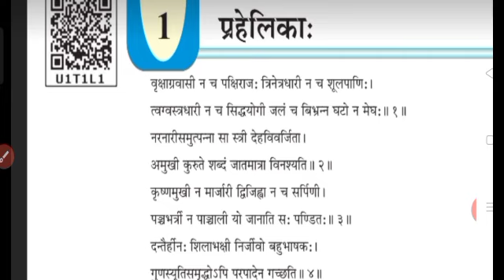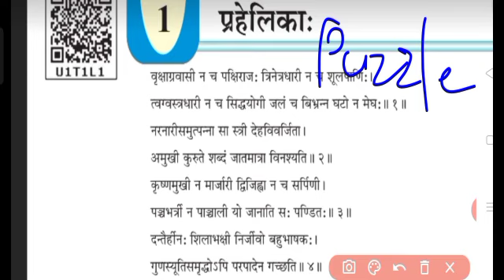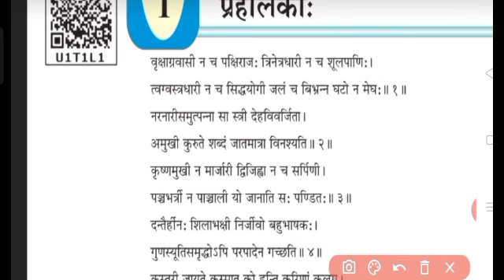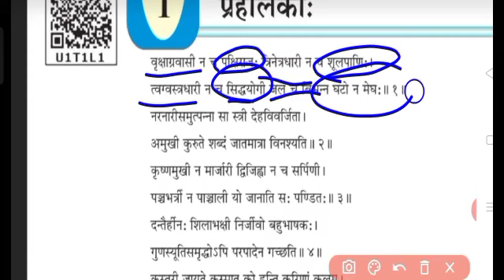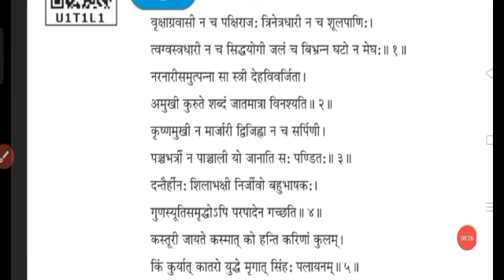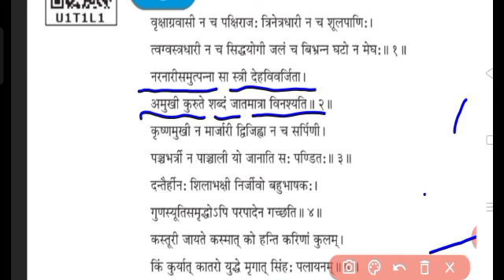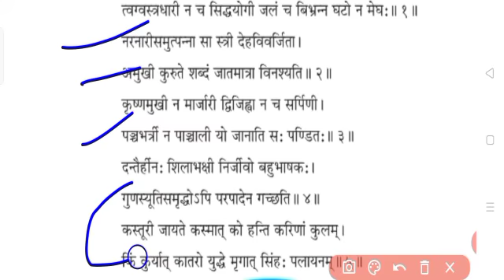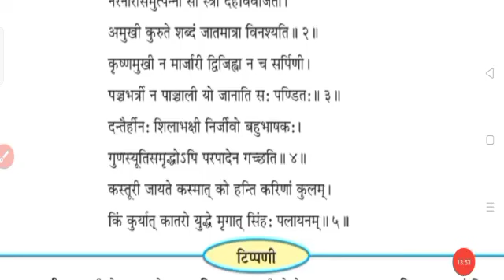class-7, em, Sanskrit, sem-2, Chapter-1,date 28-11